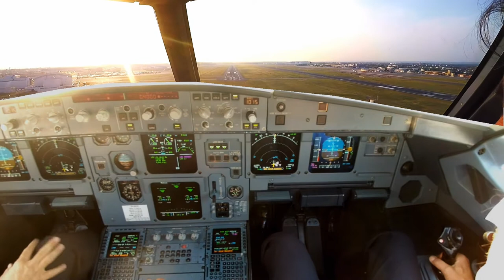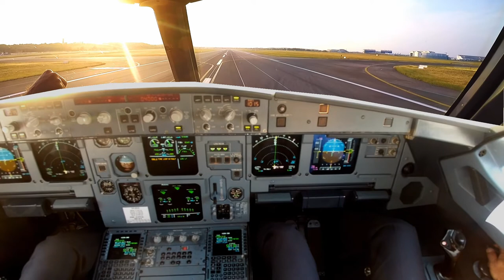Toulouse LFBO Cockpit view (Improved) landing rwy 32L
FRANCE, Toulouse TLS / LFBO A320 Cockpit view landing rwy 32L